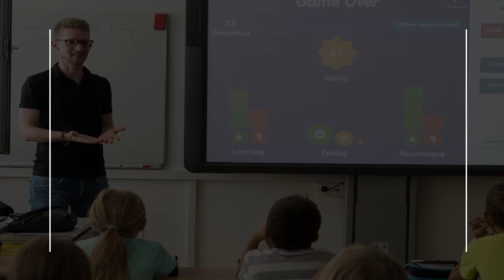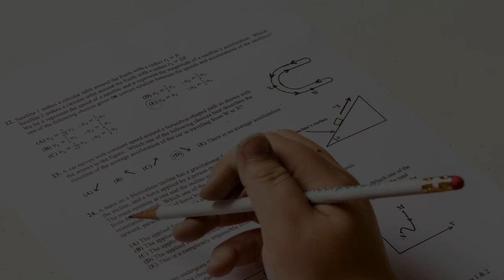Modeling School in Bologna, Italy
aMust Watch…. Best Modeling School in Bologna, Italy

This list of Best Modeling School in Bologna, Italy has been compiled by our Education experts after online / offline research combined with the reviews from our users. If you know any institution that we missed, please mention in the comment box below. This list will be updated from time to time.

White Agency
Via de' Carracci, 6

Agenzia Le Baccanti
Via Nazario Sauro, 22

FREELANCE FASHION
Via Eleonora Duse, 15/8 a b

Manuela Mezzetti
Via Eleonora Duse, 15/8

Like Agency
Via Augusto Majani, 2

Showbiz
Via Ugo Lenzi, 12

Next Fashion School di Carla Secoli
Via Alfredo Testoni, 2

Accademia di Belle Arti di Bologna
Via delle Belle Arti, 54

Bologna Business School
Via degli Scalini, 18

Via Zamboni, 33
Medieval university founded in 1088

Foto Image
Via delle Belle Arti, 19

The Bernstein School Of Musical Theatre
Via Paolo Nanni Costa, 12/6

Cultura Italiana Bologna Cucina
Via Castiglione, 4

Kinder College - International School Bologna
Via dell'Osservanza, 88

Madrelingua
Via Altabella, 11

Hairdressing School OCDAI
Via del Porto, 6A

Unibo
Via Zamboni, 38

Academy of Sciences of the Institute of Bologna
Via Zamboni, 31

Art School F. Arcangeli
Via Giovanni Marchetti, 22